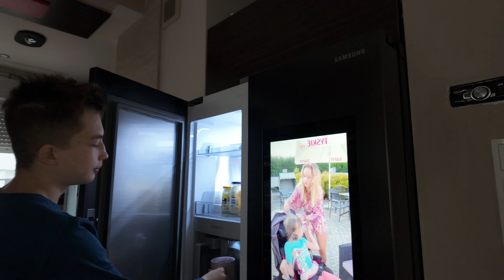I dalej testujemy sobie nową kamerkę